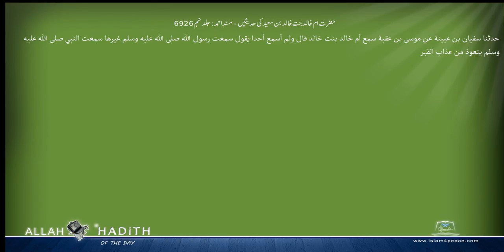حضرت ام خالد بنت خالد بن سعید کی حدیثیں مسند احمد Musnad Ahmad Islam4Peace com